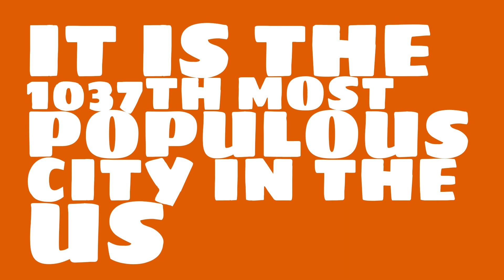What is the population of Dalton, GA?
What is the population of Dalton, GA? How does the size of Dalton, GA compare to other cities?